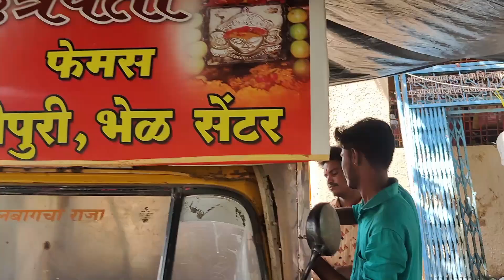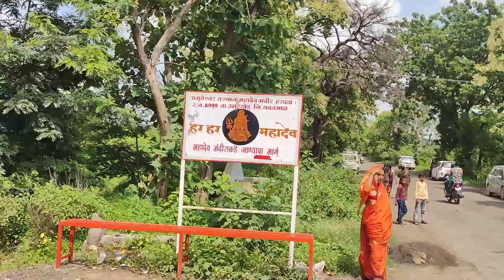माहादेव मंदिर हरदडा// mahadev mandir hardada